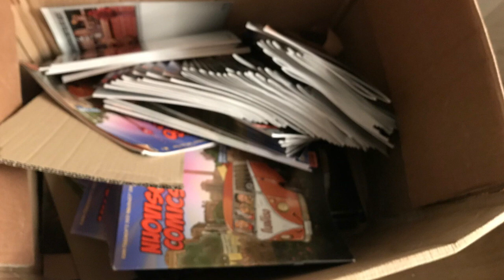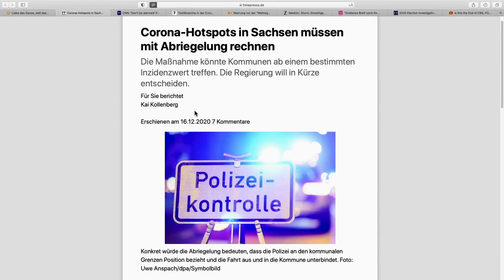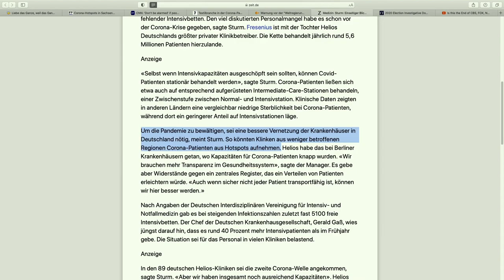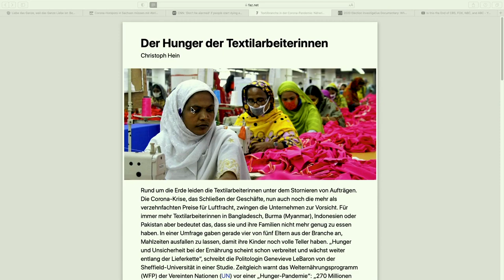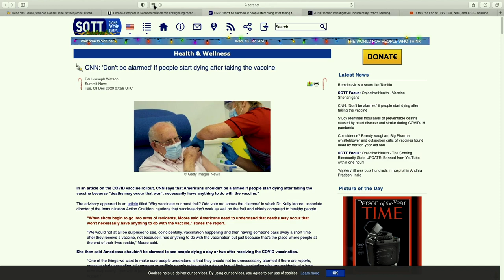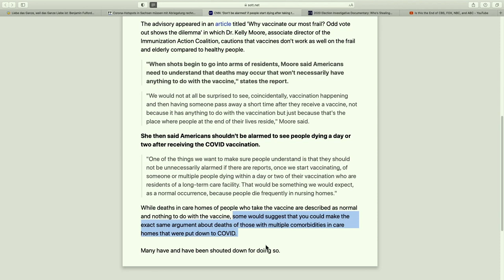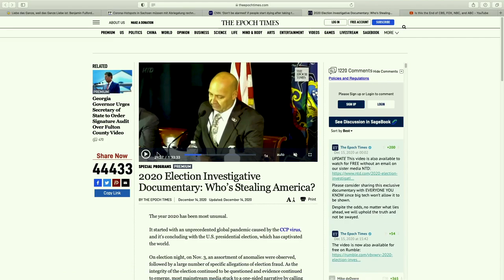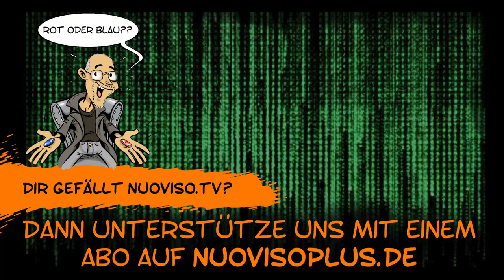Home Office #79 - Humaner Despotismus - 17. Dezember 2020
Für freie Meinungsäußerung musste die Generation unserer Großeltern um ihr Leben fürchten. Die Nachfolgegeneration, welche im Osten Deutschlands aufwuchs musste mit monatelangen Haftstrafen rechnen, wenn man zu laut seine subversiven Gedanken äußerte.

Diese Zeiten sind zum Glück vorbei. Heute werden Systemkritiker einfach gelöscht - bei YouTube, bei Spreadshirt oder Paypal.  Der Despotismus ist zwar geblieben, aber er pflegt ein humaneres Image.
Wir feiern diesen zivilisatorischen Fortschritt.